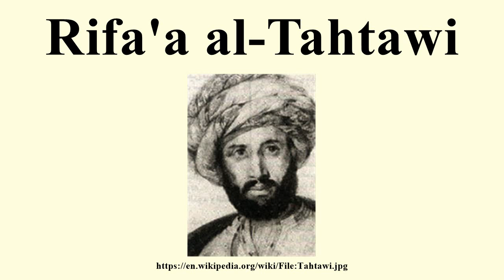Rifa'a al-Tahtawi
Image-Copyright-Info
Author-Info:   The original uploader was Zerida at English Wikipedia
Image-Copyright-Info